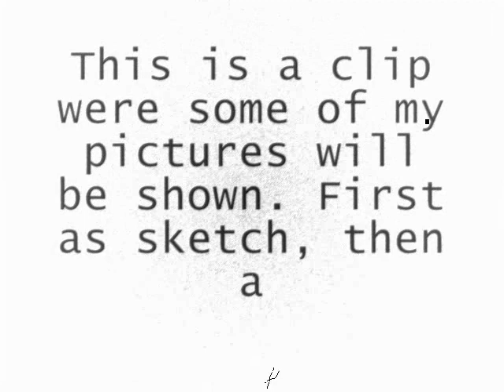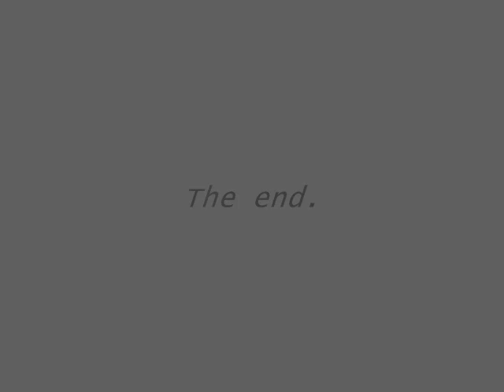Pictures comes to life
This is a... well... watch the movie and you see what I mean =)

Song "China Moon" Robert Wells =)